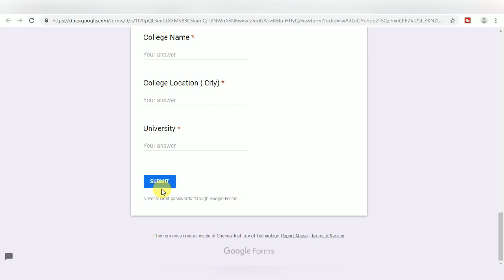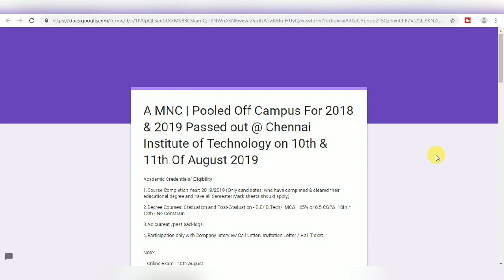IBM Off Campus Drive 2019 II Direct Recruitment 2019 II Private Job 2019 II Apply Online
In this video you can learn how to apply online for job in ibm and you will also get the complete information about this job opportunity